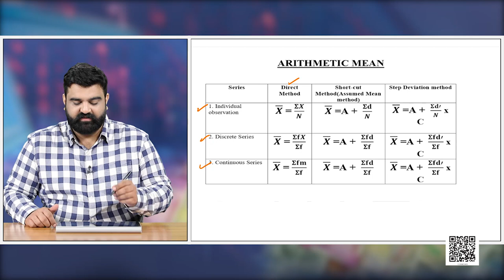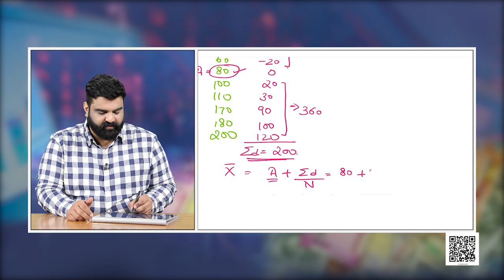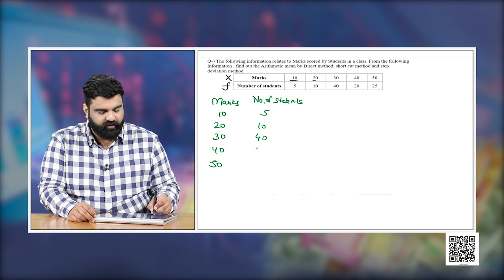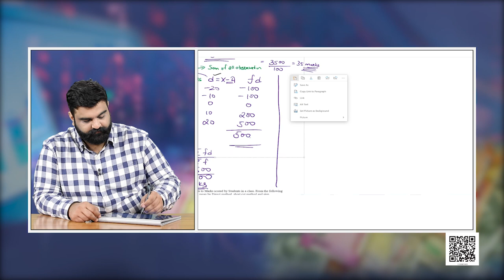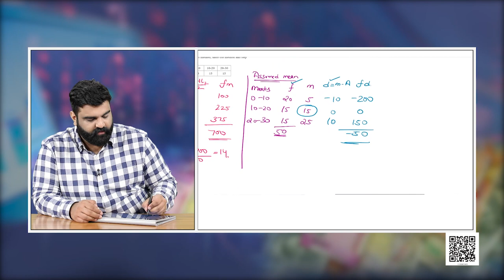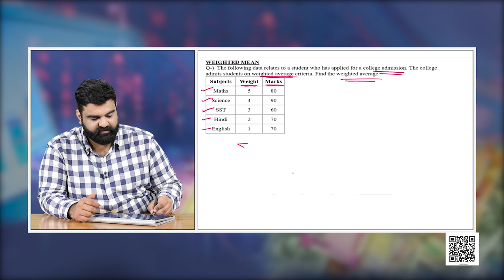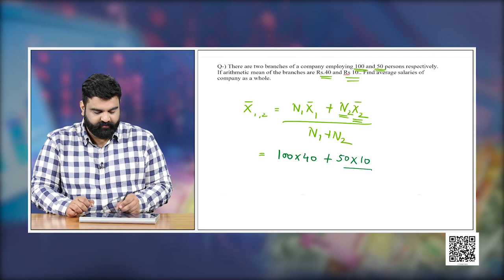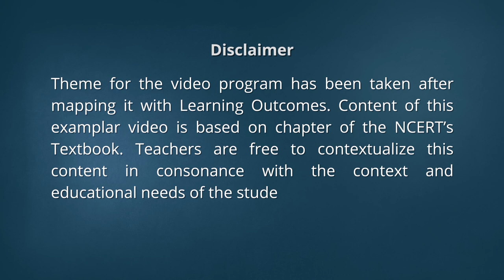Class 11. Economics: Chapter 5. Book 2. Statistics- Measures of Central Tendency (Episode 1)